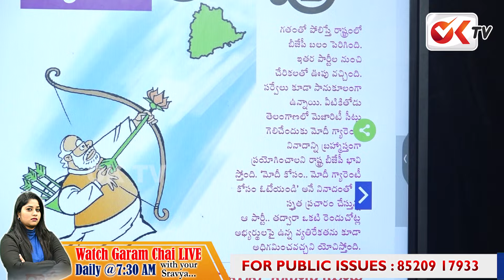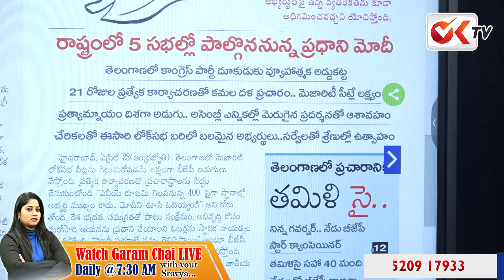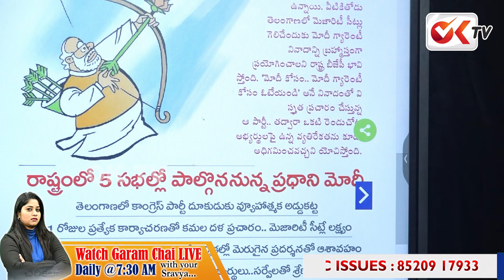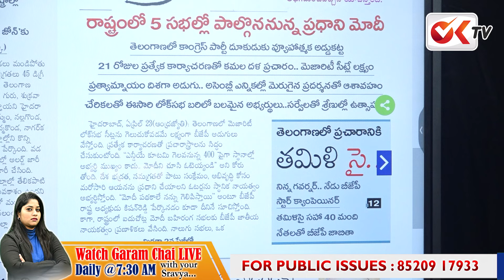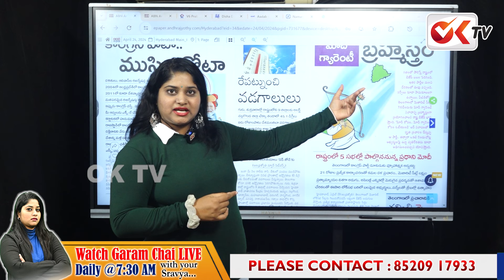తెలంగాణ బీజేపీలో అవినీతి | Telangana BJP | Narendra Modi | Garam Chai | Journalist Sravya | OK TV